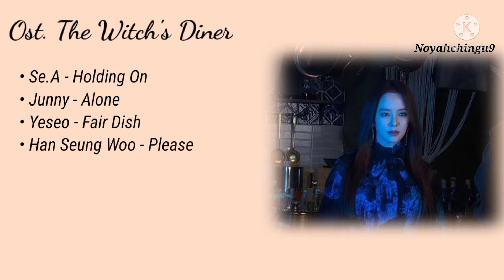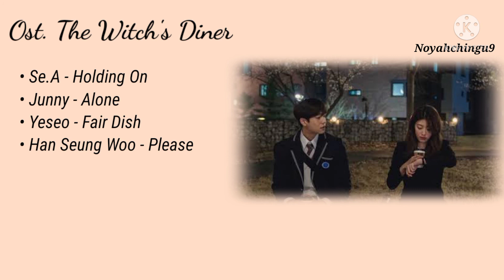{Full Music} Ost. The Witch's Diner (마녀식당으로 오세요) Lagu Drama Korea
안녕하세요!!!^_^
sorry if there is an error 🙏
 sorry if there is no instrumental song🙏